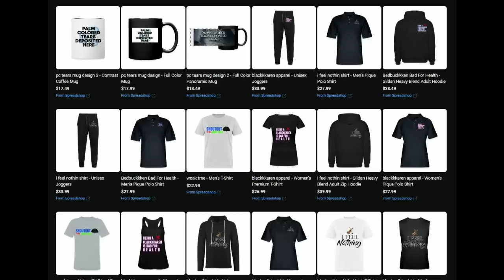Xuming Li Caught Injecting Chemical Substance Under Neighbor Door